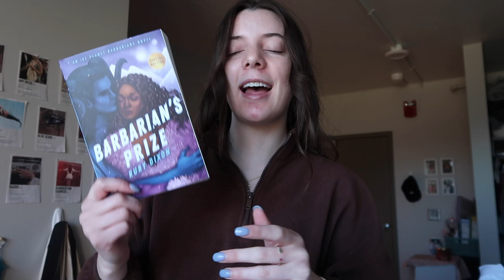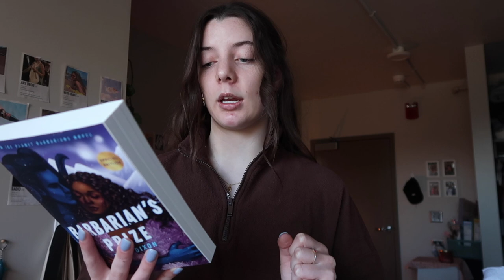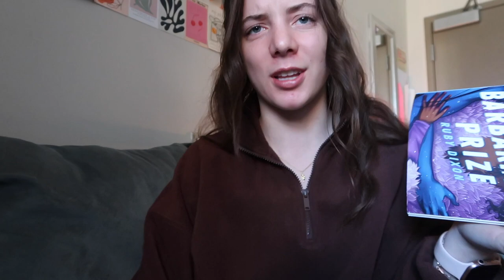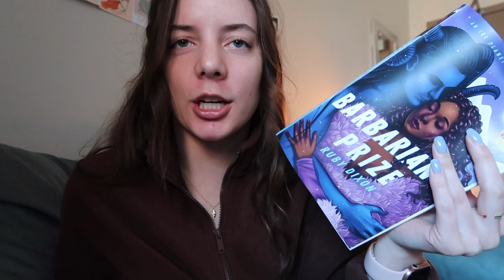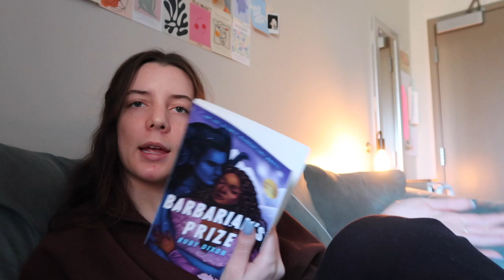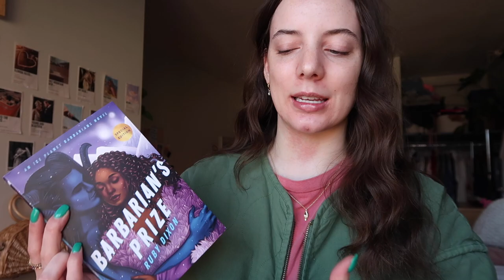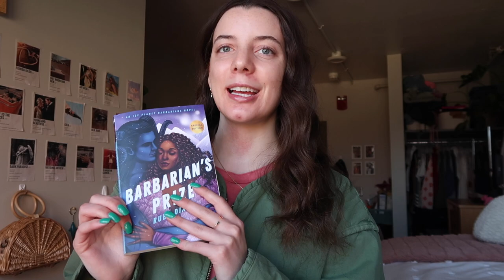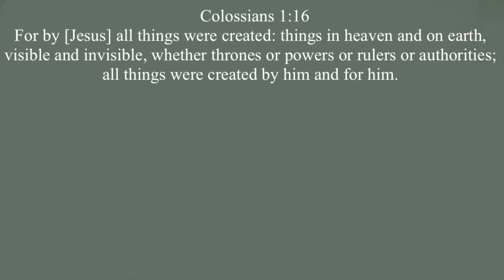reading barbarians prize (ice planet barbarian #5) 🏆👽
reading the fifth published book of the ice planet barbarian series!